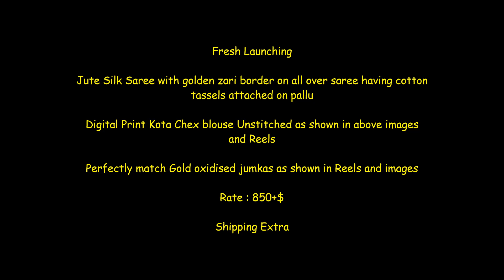Jute Silk Saree with golden zari border Saree Wholesaler|| Latest Design of Plain Jute Saree 2021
Plain Jute Silk Golden Zari Border Saree

Fabric Details: Jute Silk Saree with golden zari border on all over saree having cotton tassels attached on pallu Perfectly match Gold oxidised jumkas as shown in Reels and images

Blouse- Digital Print Kota Chex blouse Unstitched as shown in above images and Reels

Price: 750+Ship

plain saree
plain saree with designer blouse
plain silk saree
plain saree with heavy blouse
plain black saree
plain saree with border
plain sarees with designer blouse online
plain red saree
plain chiffon saree
plain saree with printed blouse
plain sarees online
plain saree with contrast blouse
plain yellow saree
plain georgette saree
plain sarees wholesale
plain sarees with contrast blouse online shopping
simple plain saree
plain cotton saree
shimmer plain sarees
plain pure chiffon sarees with designer blouse
plain satin saree
simple blouse designs for plain sarees
plain pure chiffon sarees
sleeveless blouse designs for plain sarees
plain saree with blouse
plain linen sarees
plain pattu sarees
plain sarees latest
plain saree amazon
plain satin silk saree with brocade blouse
plain blue saree
plain pink saree
plain green saree
plain white saree
plain sarees with designer blouse online with price
plain saree designs
plain saree look
silk plain saree with border
plain silk saree with designer blouse
plain saree with golden border
satin silk plain saree
blouse designs for plain saree with border
mysore silk saree plain
plain saree with stone work border
plain silk sarees with contrast blouse
simple saree with heavy blouse
plain saree with kutch work blouse
plain silk sarees without border
plain net saree
plain saree price
amazon plain silk sarees
plain saree work designs at home
plain golden saree
plain silk sarees with price
plain saree with embroidery blouse online
plain maroon saree
plain black saree with golden border
plain georgette sarees wholesale
plain organza saree
plain georgette sarees with designer blouse
plain colour saree
baby pink plain saree
plain saree flipkart
sequence blouse with plain saree
plain chiffon sarees with zari border
plain sarees without border
plain sarees with contrast blouse with price
plain cotton saree blouse designs
plain saree with mirror work blouse
plain georgette sarees with designer blouse online
plain saree work designs
plain tissue sarees
plain saree with designer blouse amazon
plain grey saree
plain chiffon sarees with designer blouse
plain saree with border and designer blouse
plain saree and blouse
plain red saree with golden border
plain silk saree blouse designs
plain blouse designs for silk sarees
plain red saree with black border
plain yellow saree with contrast blouse
plain saree with heavy border
plain golden tissue saree
purple plain saree
plain sarees with kalamkari blouse
plain saree satin
black plain saree with designer blouse
plain saree with printed blouse designs
plain red saree with contrast blouse
plain mulmul cotton sarees
double colour plain saree
plain pure silk sarees
glitter blouse with plain saree
plain sarees with brocade blouse
plain soft silk sarees
satin plain saree with designer blouse
sky blue plain saree
plain saree with net blouse
plain silk sarees online
heavy work blouse with plain saree
plain satin silk saree with designer blouse
blouse back neck designs for plain saree
plain tussar silk sarees online
new plain saree
plain velvet saree
plain saree with embroidery blouse
latest plain tussar silk sarees with price